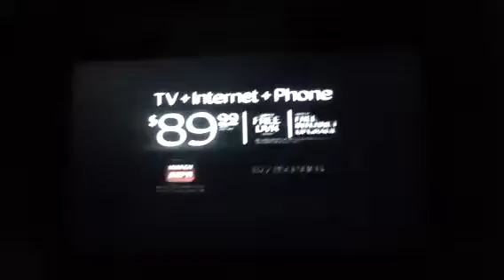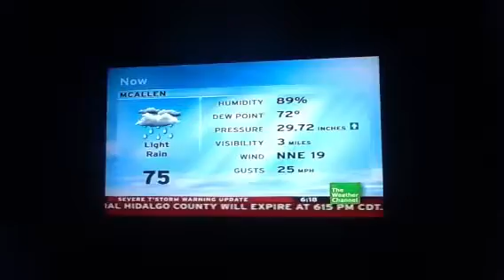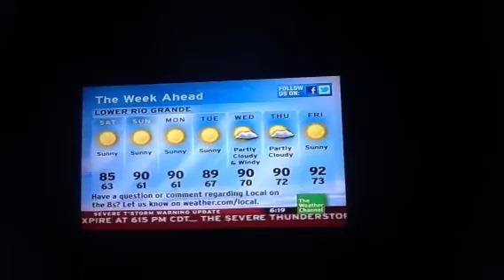Intellistar severe thunderstorm warning and local on the 8's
Barely come to get my video.